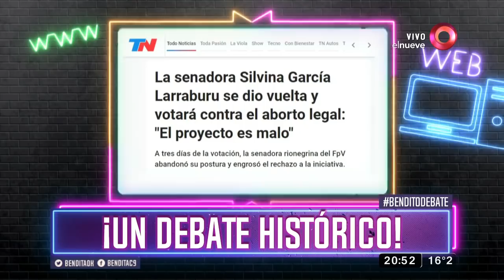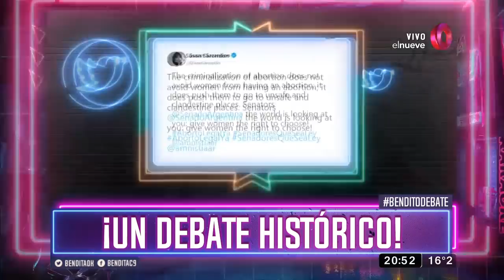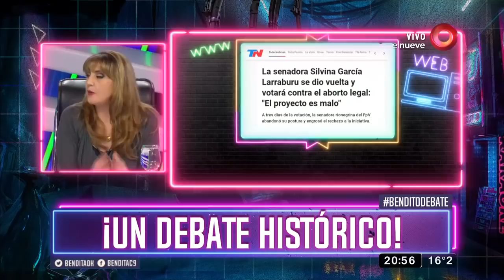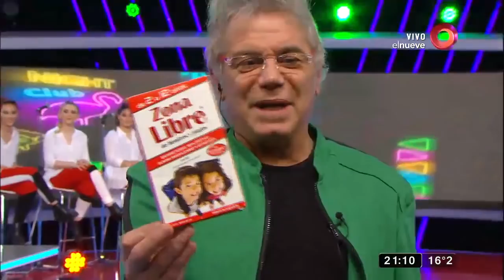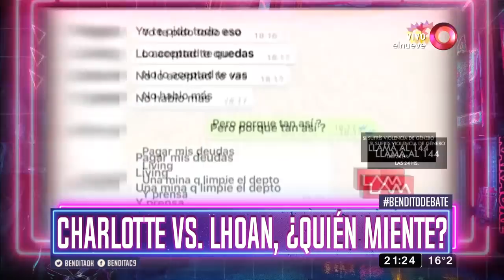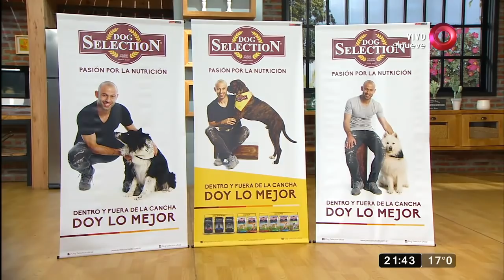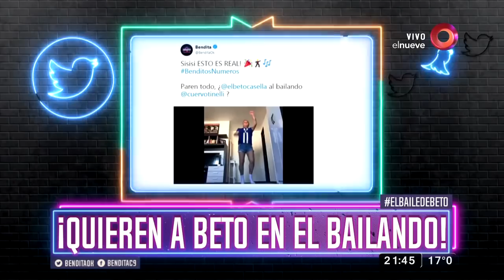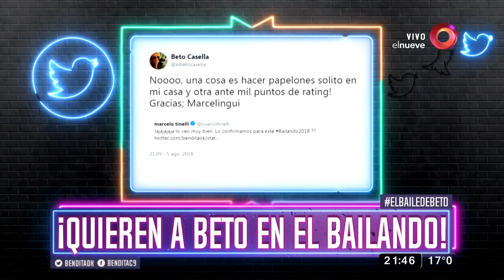Bendita: Programa del 07 de Agosto del 2018